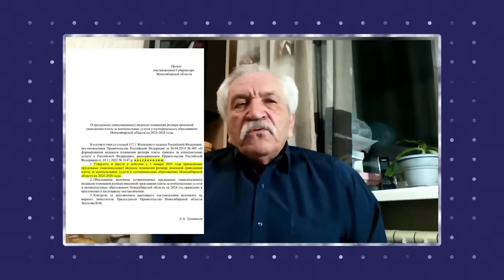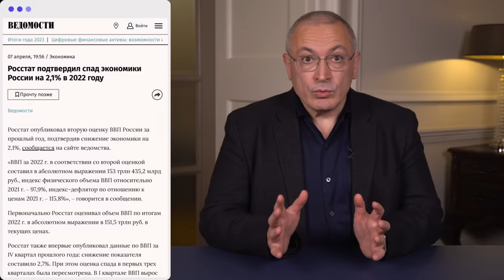Программа Путина на новый срок. Разбор Прямой линии | Блог Ходорковского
Неделю назад Путин заявил, что пойдет на новый пятый или даже шестой срок. Вот уже четверть века он у власти, и теперь планирует удерживать её ещё 12 лет.

Возникает вопрос: а почему это должно быть выгодно мне, гражданину России? И Путин, как кандидат, должен мне и всем нам это объяснение дать. Лучшего момента, чем прямая линия и пресс-конференция одновременно, для ответа на этот важный вопрос не придумаешь.

Но что мы услышали? Рассказываю в новом видео